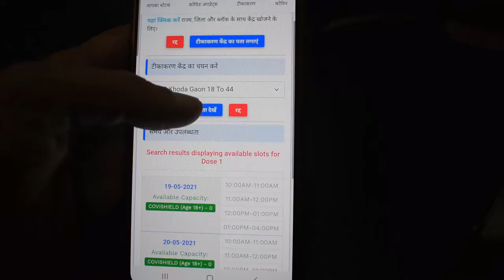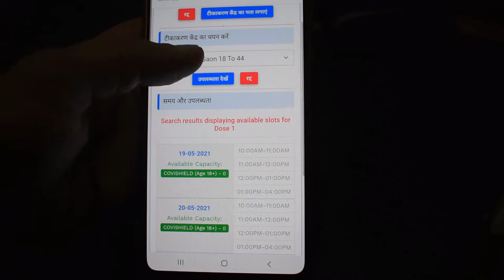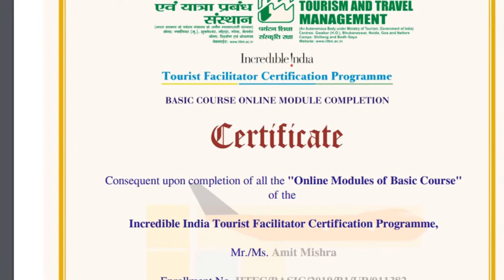Corona Vaccine kab Available Hogi❓❓❓‼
Getting vaccinated is becoming a top priority these days. Hopefully, it will be easily available in the market soon.

Music
YouTube Library